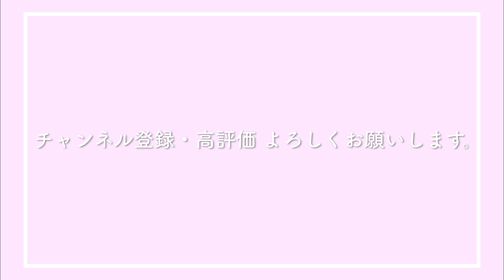ぬりえをしよう。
高田もも生誕記念スペシャルウィーク第１弾！！

今回は塗り絵をしてみました。
久しぶりクレヨンを使ったり、楽しかったし
それなりに上手くできたんじゃないかなと思います。

みんなにも遊んでもらえるように今回使った塗り絵を配布してます！

塗ったら、ぜひ 高田の塗り絵 でTwitterやInstagramにアップしてください。
高田がエゴサして観にいきます。
すごいのがあったら、SNSのアイコンに使わせていただくかもです。。。

みんなの作品、たのしみにしてます！